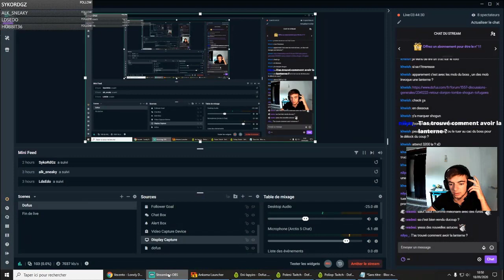Faire le SHOGUN TOFUGAWA ! (explication)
Aujourd'hui je vous explique le nouveau donjon de grobe !